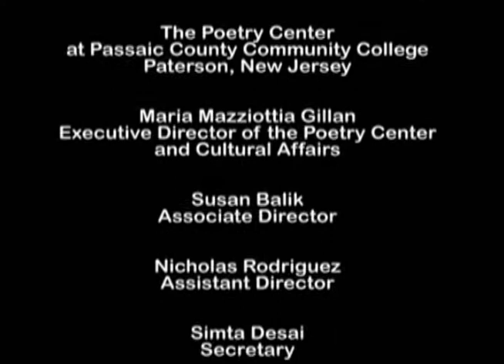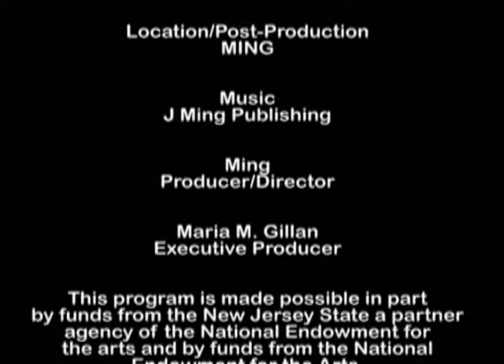Paterson Literary Review Celebration Reading, Issue #42 | (November 18, 2014), Pt. 1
At the Hamilton Club, Paterson, NJ.  Introduction by Maria Mazziotti Gillan, founder/executive director of the Poetry Center at Passaic County Community College.